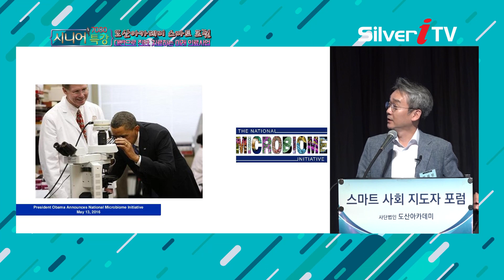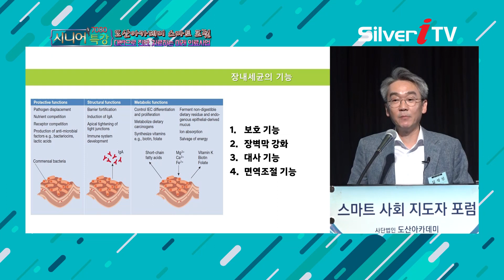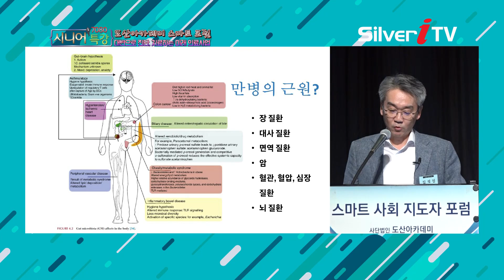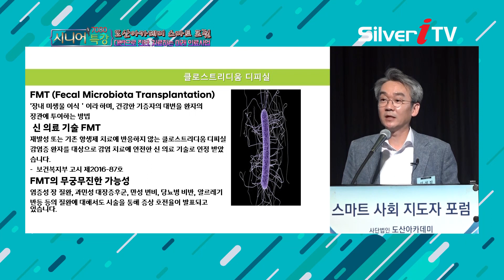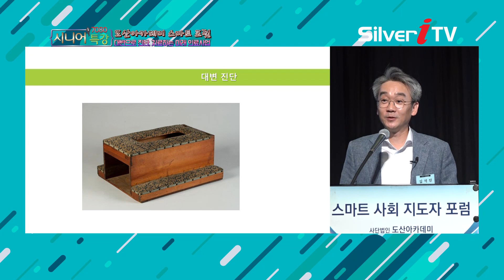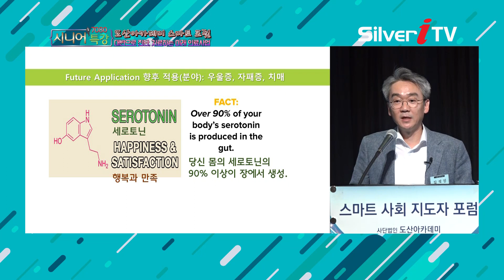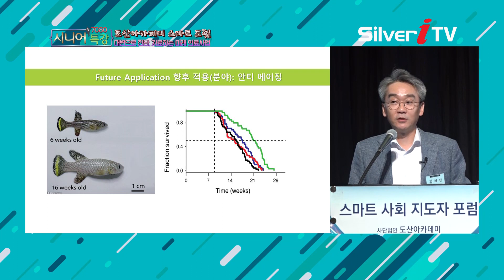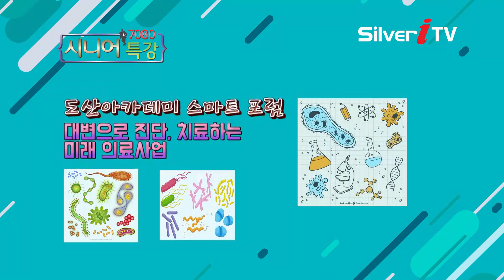도산아카데미 스마트포럼(271회), 김석진 김석진좋은균연구소 소장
[도산아카데미] 제271회 스마트 사회 지도자 포럼

*주제: 대변으로 진단 & 치료하는 미래 의료사업
*발표: 김석진 김석진좋은균연구소 소장
*일시: 2019년 5월 3일(금) 07:00
*장소: 밀레니엄서울힐튼 그랜드볼룸A